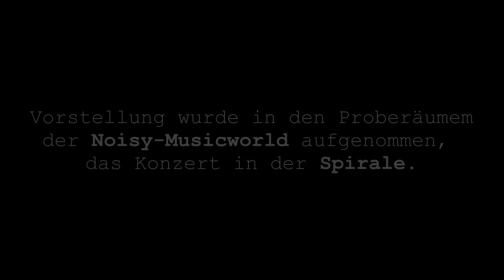SUNBURST - Bandportrait 05/2012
Bandvorstellung der jungen und talentierten Berliner Band SUNBURST.

Bestehend aus Nikita, Devin und Merlin.

Eine Produktion von Talent-Place.de in Zusammenarbeit mit Berlin-Newcomerbands.de
Die Vorstellung wurde in den Proberäumen der Noisy-Musicworld aufgenommen, das Konzert in der Spirale.